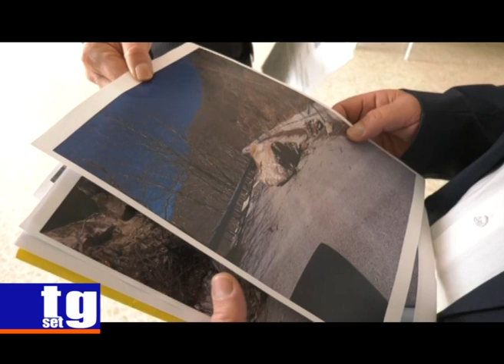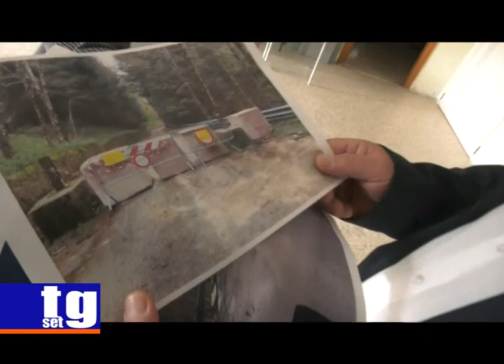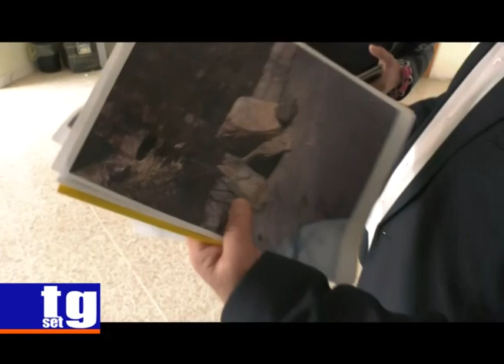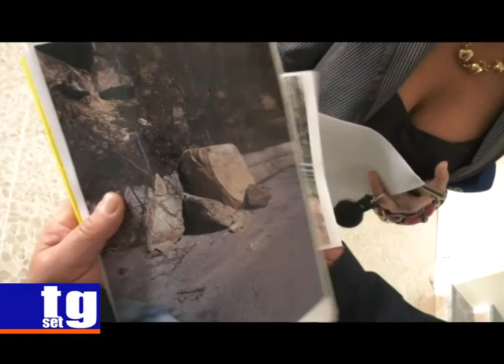Novi Velia chiusura strada Monte Gelbison Adriano De Vita